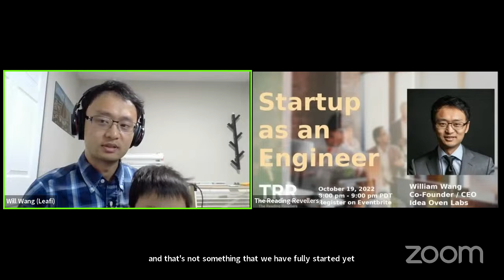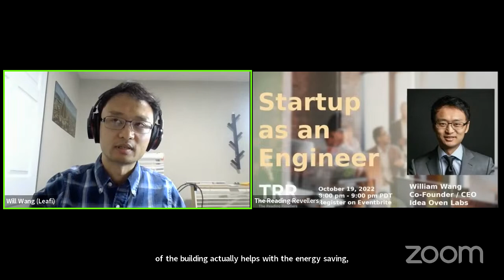Startup as an Engineer with William Wang and Ashaya Sharma - The Reading Revellers Series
Register on eventbrite to attend

Mr. William Wang will be in The Reading Revellers Series (TRRS) as a guest speaker. The title of his talk is "Startup as an Engineer". This program is scheduled for 8:00 pm PDT on Oct 19, 2022
Since starting Idea Oven Labs Inc. (Leafi Home) in 2019, Mr. Wang has been immersed in bringing sustainable lighting management solutions to smart homes.  Apart from technology, he is passionate about energy efficiency and environment friendly living and work spaces.
In this talk, he will use his experience as an example to highlight the key elements of creating a technology company.
Key themes:
He will focus primarily on the following three themes:
- Introduction:
- What is a technology startup?
- What inspires an engineer to create a technology company?

- Startup as an Engineer:
- How does engineering help in creating a company?
- What are the challenges a leader with an engineering background needs to overcome?

- Message to technology entrepreneurs:
- What advice do you have for technology entrepreneurs?
- What are the key skills one should build in order to be a successful entrepreneur?

Welcome everyone!
Thank you for finding time to the talk today.

Enjoy The Reading Revellers Series!